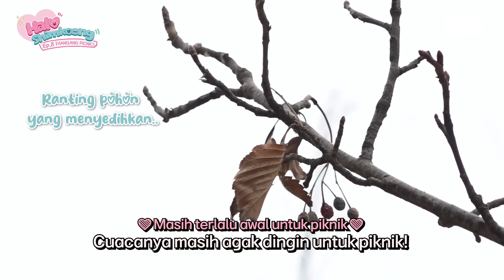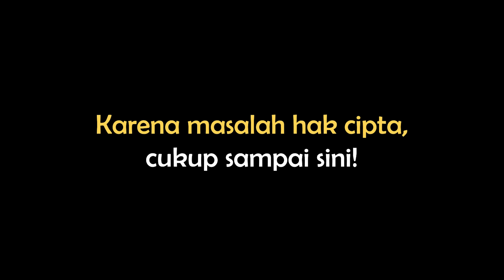Semoga Dita dan Ayam Goreng mencapai kesepakatan yang baik..ㅣHalo Shimkoong Ep. 8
🔞 Konten untuk tidak dibawah umur! 🔞

Episode ‘Halo Shimkoong’ dari Cake Studio hadir menemani kalian hari ini! Kali ini Dita mengajak kalian berkeliling dan menikmati Hangang dengan sempurna! Dijamin bakal gemes banget sama Dita❤️